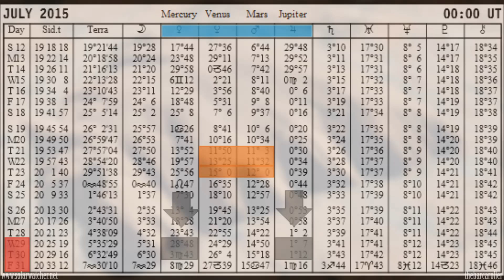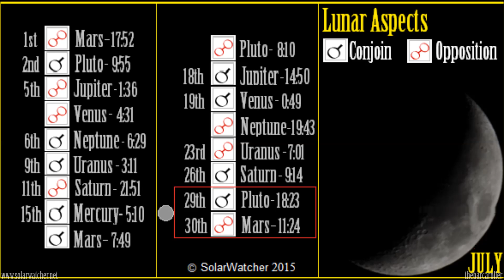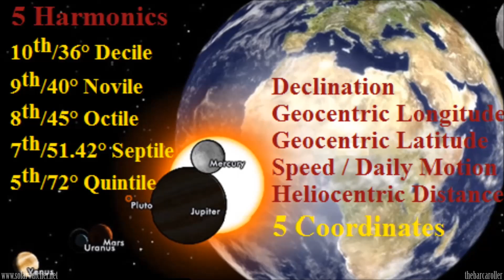Australia Earthquake Watch | July 29-31, 2015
Strong planetary geometry and hyper symmetry with past earthquakes across Australia indicates a high potential for a strong M 5.5-5.8 Earthquake during July 29-31, 2015. Specifically isolating:
Northern Territory & South Australia
Forecast Magnitude 5.5-5.8

Google Earth

M 5.7 - NEAR EAST COAST OF AUSTRALIA - 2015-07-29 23:41
M 5.6 - NEAR EAST COAST OF AUSTRALIA - 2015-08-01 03:38
M 5.3 - NEAR EAST COAST OF AUSTRALIA - 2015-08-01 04:46